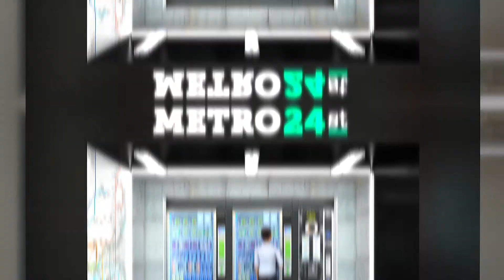INSTALACIONES - La nueva imagen de nuestras tiendas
En 2021 hemos rediseñado por completo la imagen de nuestras tiendas para consolidarnos como la mejor opción del mercado.